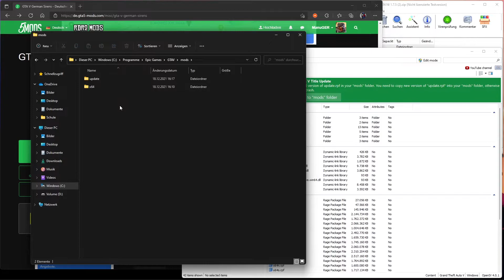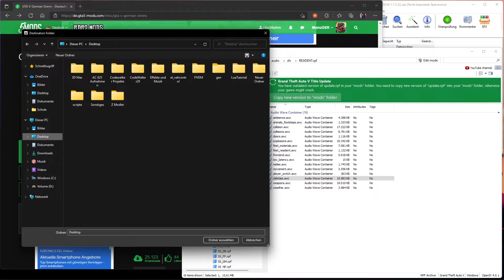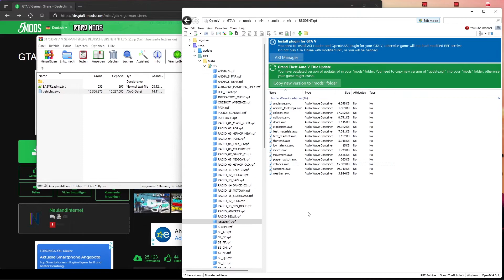Deutsche Sirene Installieren | FiveM [Tutorial | GERMAN]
In dem Video zeige ich wie du dir Deutsche Sirenen für FiveM oder LSPD:FR installieren kannst.

ACHTUNG BTTE LESEN FALLS ES BEI EUCH NICHT KLAPPT:
Wenn es bei euch nicht klappt, probiert das hier:
1. Lade dir die Datei runter
2. Gehe in dein GTA5 Verzeichnis und dann in das hier: /x64/audio/sfx
3. Speichere dir die RESIDENT.rpf als Backup um es wieder ggf. rückgängig zu machen
4. Ziehe die heruntergeladene Datei in den Ordner und ersetze damit die alte

Falls du Hilfe brauchst, joine gerne auf meinem Discord Server und erstelle dort ein Ticket.
Keine Privatnaricht schreiben (!)

TIMESTAMPS:
0:00 - 0:17 Einleitung
0:18 - 0:57 mods Ornder erstellen
0:58 - 1:11 Datei Pfad öffnen
1:12 - 1:33 Backup von der vehicles.awc machen
1:34 - 1:54 vehicles.awc ersetzen
1:55 - 2:23 in OpenIV testen, ob es funktioniert hat
2:24 - 2:39 Ende